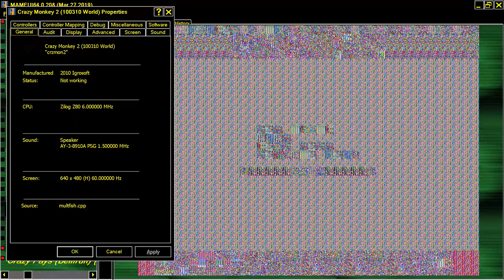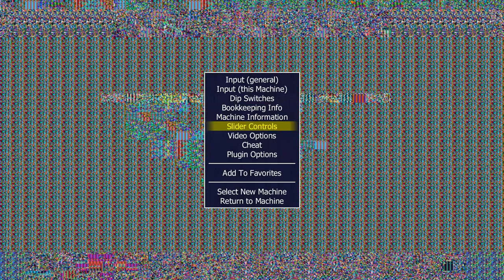ARCADE MACHINES MAME CRAZY MONKEY 2 II 2010 IGROSOFT IGRO SOFT SLOT MACHINE ONE ARM BANDIT